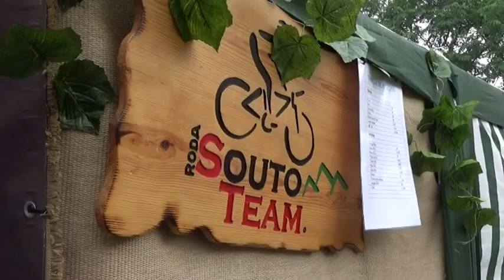Ciclismo / VI Rota BTT (Souto 2018) Entrevista (Ricardo Santos) / VL21